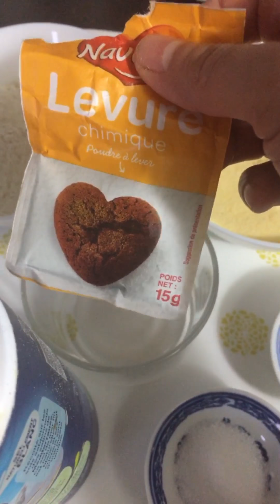البغرير المغربي بمكونات بسيطة وطريقة ناجحة👍🏻🍀🌺